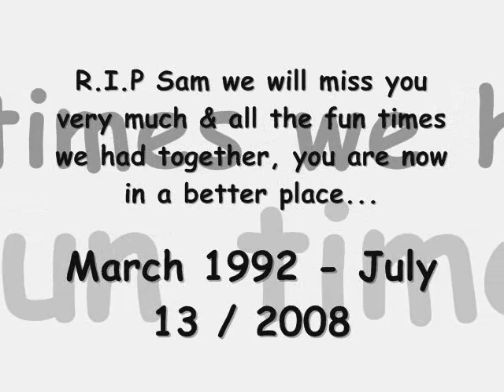R.I.P to my pet dog Sam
R.I.P Sam we will miss you very much & all the fun times we had together, you are now in a better place...